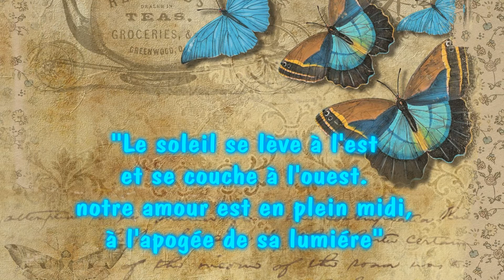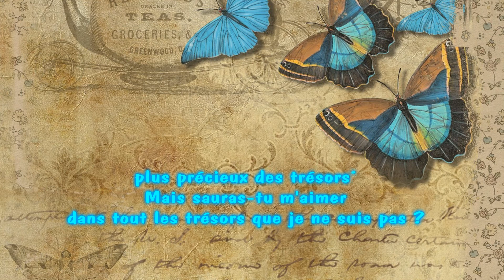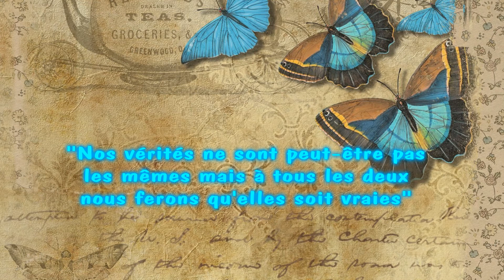CHAPITRE 1 "DES MOTS D'AMOUR"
Des mots d'amour, Maximes et citations d'amour, Vie quotidienne, Poésie, , Maximes et citations sentimentales, Vie pratique